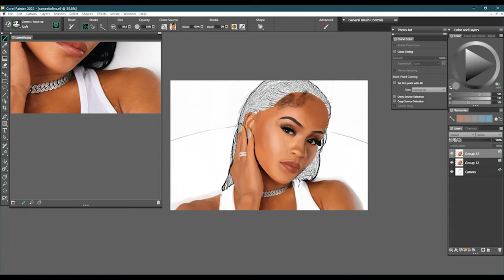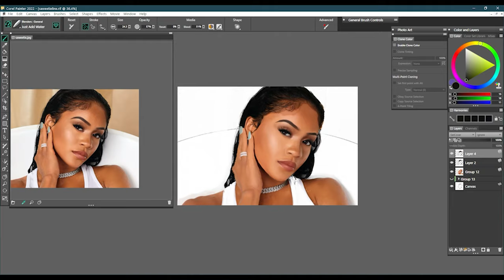Digital Painting Time-Lapse #42: Saweetie